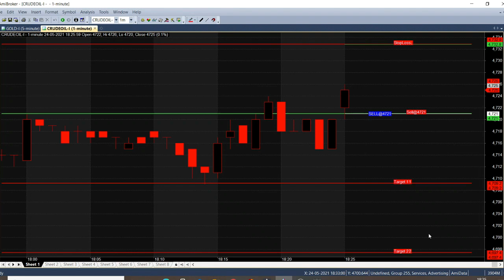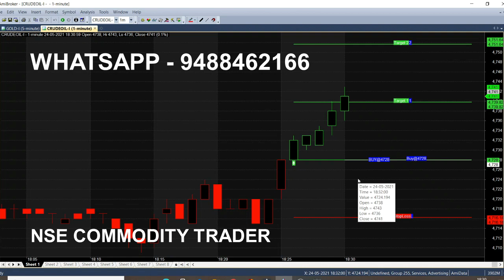Crude Oil Evening Trading Tips Technical Analysis in Live Market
At Evening Market we run Technical Analysis in Crude Oil, Crudeoil analysed in Live Trading, Best Trading Tips for evening market is generated as Signals.

⏱️⏱️TIMECODES⏱️⏱️
0:00​ - Intro
0:30 - Signal Generator
1:00 - Buy Crude oil
2:00​ - Candle Color
3:00​ - Candlestick Chart explanation
4:00​ - Will target reach ?